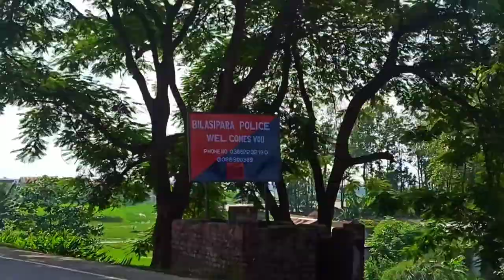EXPLORING THE HIDDEN BEUTY OF BILASIPARA | SONAMUKHI HORIZON HILL VIEW POINT ( GOOGLE MAP )